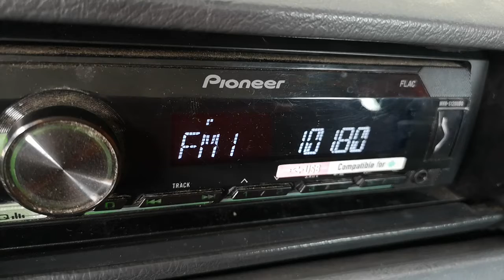101.8 radio MEGA Истанбул 440 км на Згалевския вис